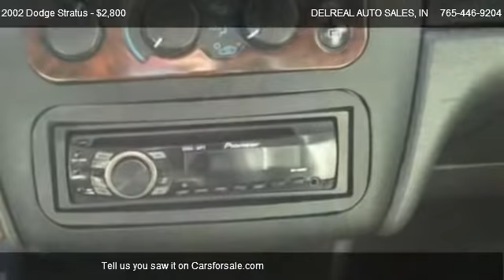2002 Dodge Stratus - for sale in LAFAYETTE, IN 47905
DELREAL AUTO SALES
3857 STATE ROAD 38 E

in LAFAYETTE, IN 47905

Come test dirve this 2002 Dodge Stratus  for sale in LAFAYETTE, IN.

http://